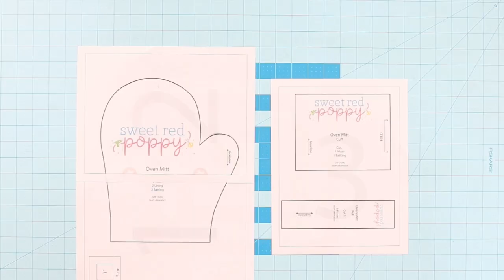DIY Oven Mitt Tutorial and Free Sewing Pattern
Learn How to Sew a DIY Oven Mitt With This Step-by-Step photo Tutorial, Video, and Free Downloadable PDF Sewing Pattern.

Printer
Printing Paper
Tape